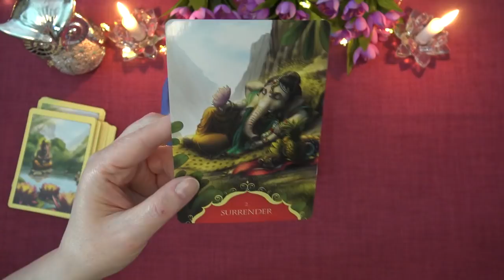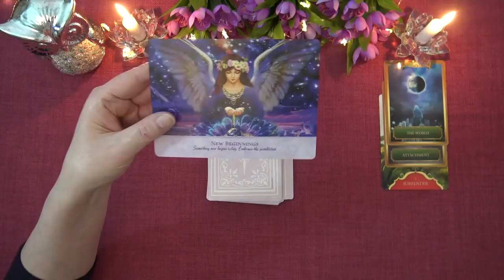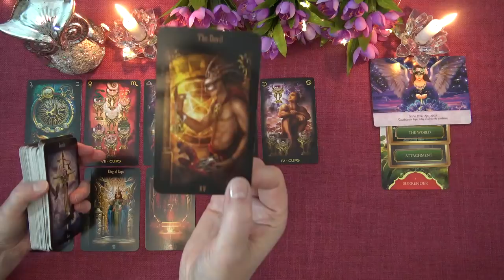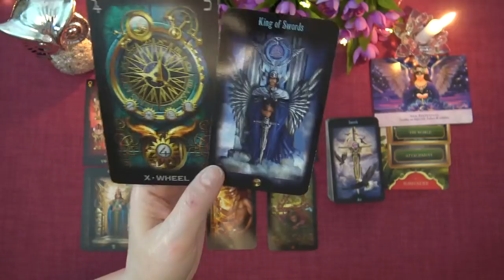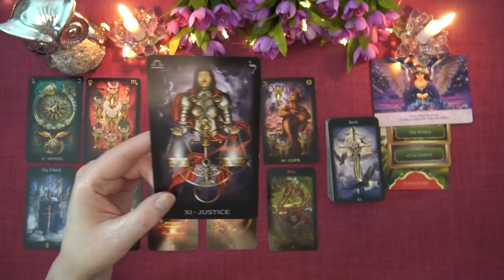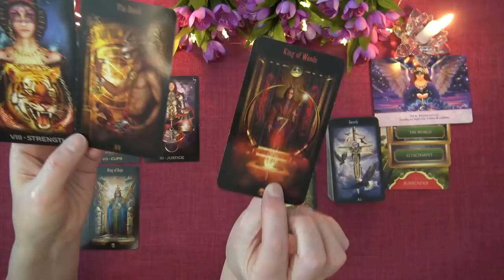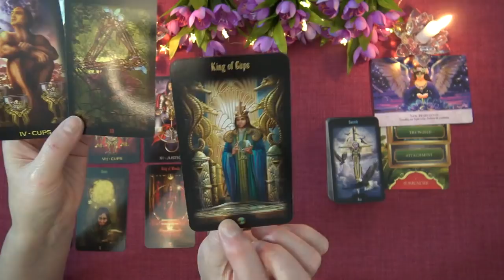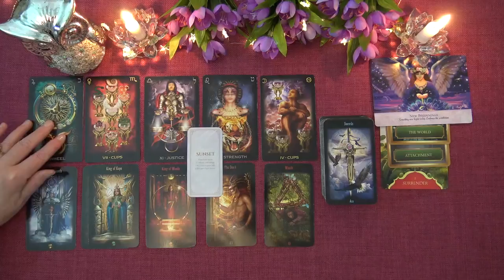TAURUS WEEKLY TAROT READING "CLAIMING A VICTORY TAURUS!" March 9th-15th 2020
Ria xx